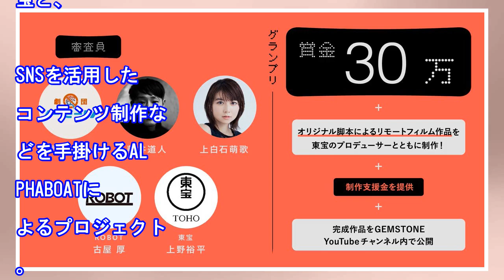リモート制作コンテスト開催、審査員に上白石萌歌ら